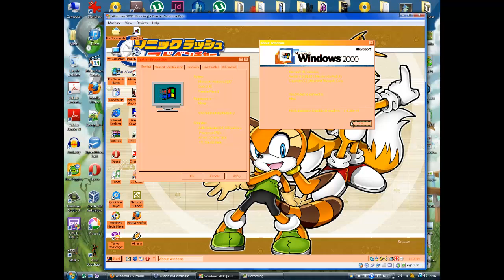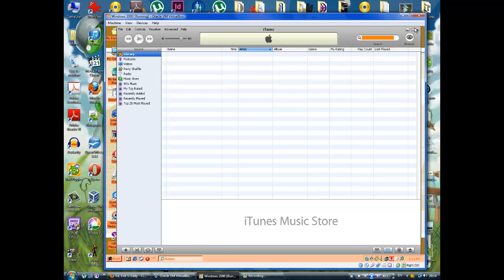Windows 2000 Advanced Server VirtualBOX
This is Windows 2000 Advanced Server VirtualBOX
Serial:WY6PG-M2YPT-KGT4H-CPY6T-GRDCY

Comming soon...Windows Vista Home Basic VirtualBOX